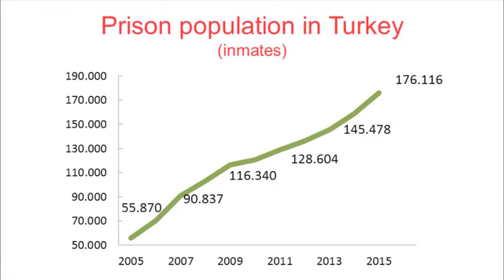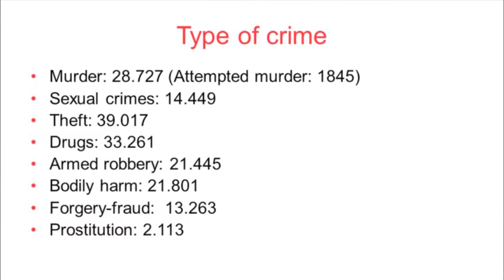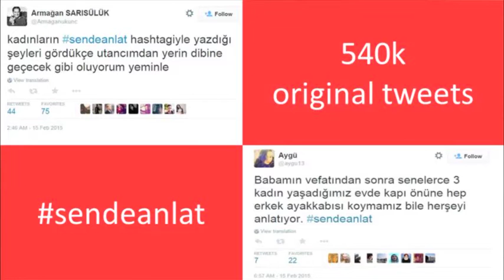İdil Elveriş | Going to Prison for a Good Cause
Going to Prison for a Good Cause with İdil Elveriş

İdil Elveriş has built a career out of bringing the law to the people and groups who need it the most, and has helped redefined the priorities of Turkey’s judicial system in the process. Elveriş’ story, passionately told, is one of reaching out and building trust with the skeptics that have surrounded her every step of the way. Her surprise-filled story and heart-felt call to action will leave you ready to go out and start building the society you want to live in.
İdil Elveriş, PhD is a legal consultant and attorney who has practiced in jurisdictions including New York, Kosovo, Britain and Istanbul. She graduated from Istanbul University’s School of Law in 1996 and earned her LLM in 1998 from Tulane University. In 2003, she joined Istanbul Bilgi University and pioneered legal clinics in Turkey and established a pro bono clearing house at Istanbul Bilgi University. She obtained her PhD in 2012 from Istanbul Bilgi University’s School of Political Science. Her areas of interest and teaching include the legal profession, law and politics, as well as access to justice and corrections.  She is a certified mediator and is running a community mediation program in Beşiktaş.

|TurkishWIN | Length 15:38 | Filmed in the Turkey May 2016

About This Video: In this video, TurkishWIN presents another inspiring video with İdil Elveriş! Hope you enjoy this video!